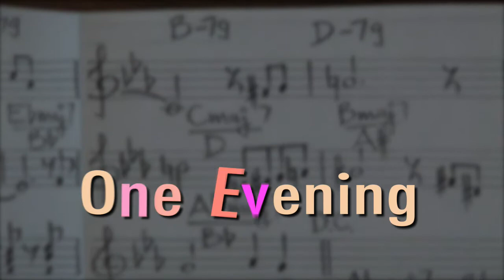Gia Ionesco and a great lineup of musicians at Hugh's Room Oct 6th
This clip is an exclusive and rare look at a musical rehearsal for:

GIA AND THE UNPREDICTABLE UPDATE at Hugh's Room on October 6.

Gia and his lineup of outstanding musicians bring their original JAZZ FUSION PROJECT to HUGH'S ROOM on OCTOBER 6, 2011, in Toronto.

Considered an avant-garde repertoire of jazz fusion, classical and funk, Gia and the Unpredictable Update will perform original virtuosic and imaginative compositions by Ionesco and feature some of Canada's finest musicians including Alan Hetherington (Assorted Percussion), Andy Ballantyne (Saxophone), Pat Kilbride (Basses), Alex Dean (Saxophone), Wilson Laurencin (Drums), Clifford Ojala (Saxophone) & Reg Schwager (Guitar).  The October 6 performance will be recorded for a future CD and DVD release.